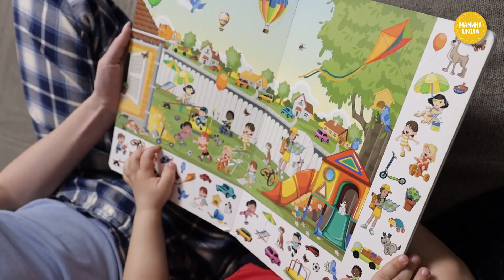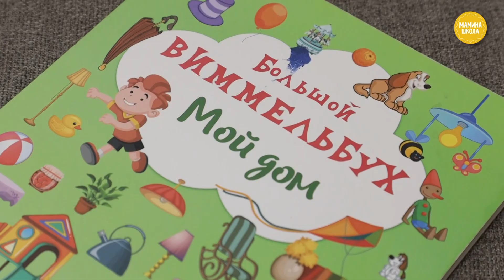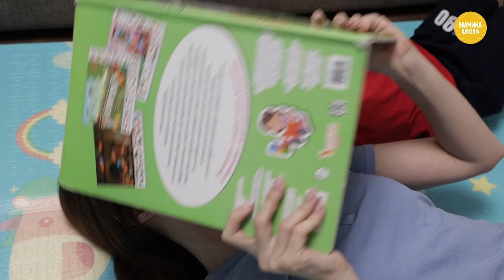ИГРЫ ДЛЯ УСТАВШЕЙ МАМЫ: играем лежа с книгой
Каждая мама знает это состояние – когда нет сил, желания, свободного времени. А занять чем-то ребенка надо. Психолог Анастасия Тутик создала подборку игр для уставшей мамы. Для которых нужна одна лишь книга и можно даже не вставать с дивана